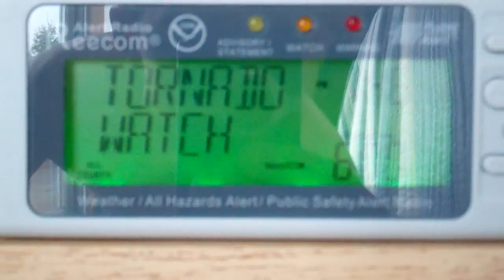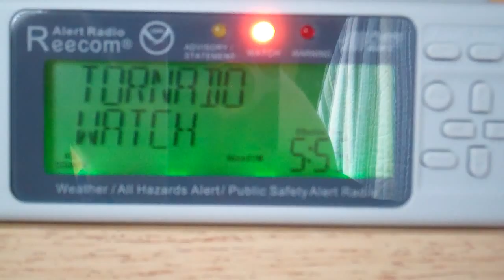Tornado Watch - 04/09/15 (EAS #854)